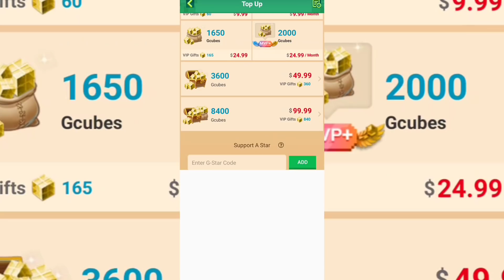1000+ Hours Privilege in Bedwars !! (Blockman GO)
Hi Guys,

1 SUB✔️
1 Million Views✔️🤩

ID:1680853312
USERNAME:NawazBG